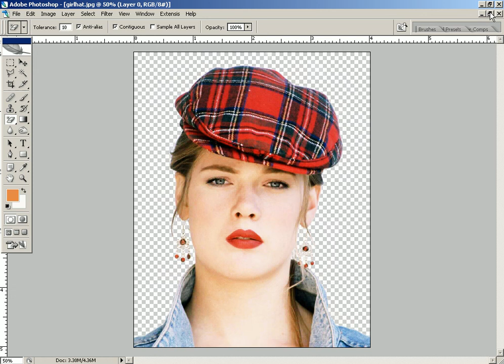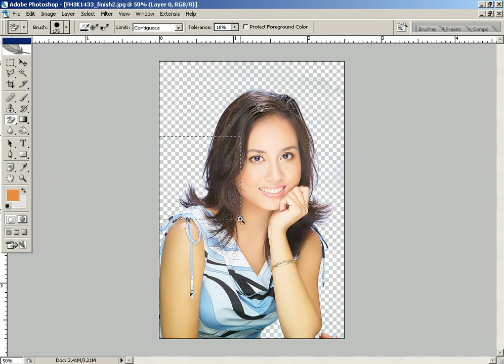Tách tóc trong photoshop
Hướng dẫn tách tóc trong photoshop